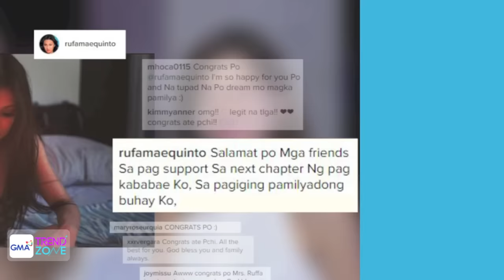Trendzone - August 25, 2016